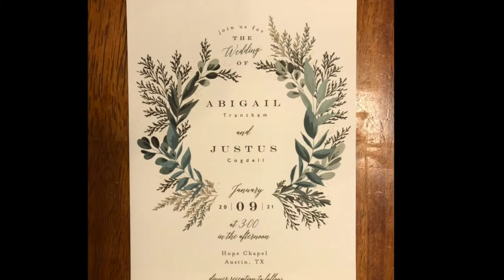Together! - Justus & Abby's Wedding Slideshow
I created a series of videos celebrating Justus & Abigail's life apart up until today, the day they joined their life together forever.  Enjoy!